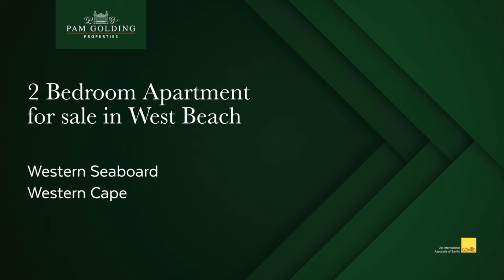2 bedroom apartment for sale in West Beach | Pam Golding Properties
Situated on the second floor of this security complex the apartment offers an excellent location, views, lock-up garage and a parking bay. Open-plan living and kitchen area leading onto balcony.

For additional information about this 2 bedroom apartment for sale in West Beach and other property listings or find out more about West Beach Property for sale, or to rent